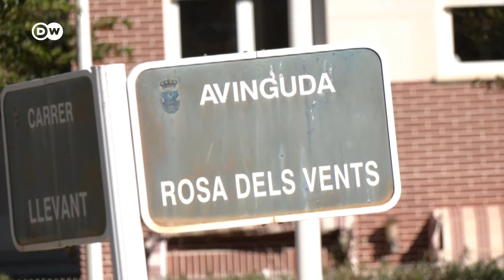Russian pilot who defected to Ukraine 'shot dead' in Spain | DW News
Spanish police say they believe the body of a man shot dead in the garage of an apartment building in Alicante is that of Russian helicopter pilot Maksim Kuzminov who defected to Ukraine last year. He was found dead on February 13 in the Spanish resort where he is belived to have been living. Kuzminov had said that opposition to the war is what made him conspire with Ukrainian intelligence to leave Russia. He reportedly also received around half a million dollars to do so.